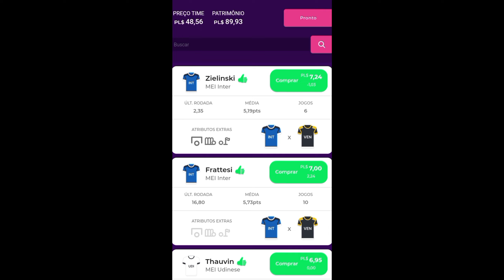ESCALANDO MEU TIME PARA O CAMPEONATO ITALIANO NO PREMIUM LEAGUE 2024.